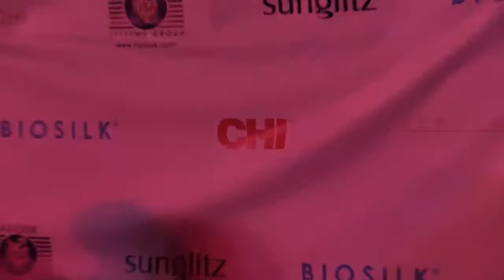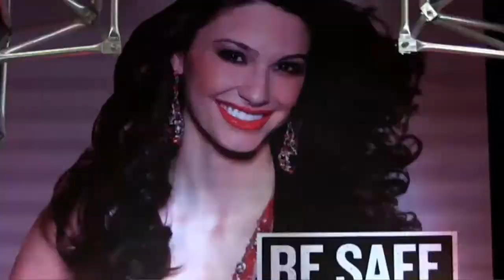Interview with Farouk Shami - Founder of Farouk Systems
For more interesting interviews of business leaders from the hair and beauty industry,

In this cosmetology education video, we're present an interview with Farouk Shami, founder of Farouk Systems, that was done during the annual Farouk Systems, Be Safe, Be Beautiful Conference held in Cancun in Mexico.

Farouk Shami is known for having created to environmentally friendly products and ammonia-free hair color long before it was the popular thing to do.

By taking you backstage, you get an opportunity to also learn how top stylists from around the world are able to produce incredible hair styles with their models on stage. (fantastic stage show included!).

Many of the models in this video are former Miss Universe contestants. Some of the top stylists you'll see in this cosmetology education video include Mickey Svircevic and Rocky Vitelli whom you've seen on previous episodes of ScissorBoy TV.

Enjoy this video and let me know what you think by leaving your comments below the video.